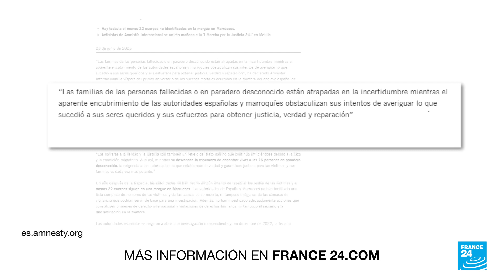Amnistía Internacional responsabiliza a España y Marruecos de las muertes de migrantes en Melilla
A un año después de lo que las ONG han calificado como una “masacre”, Amnistía Internacional, organización defensora de derechos humanos, acusa a Madrid y Riad de “encubrimiento” por no investigar adecuadamente los hechos ocurridos en Melilla, ciudad española situada en el norte de África.